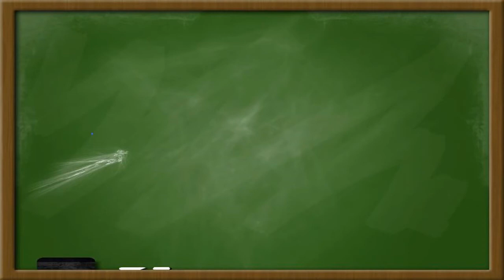The Secret Garden by Frances Hodgson Burnett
Lesson - 9
English Literature
Class - 5